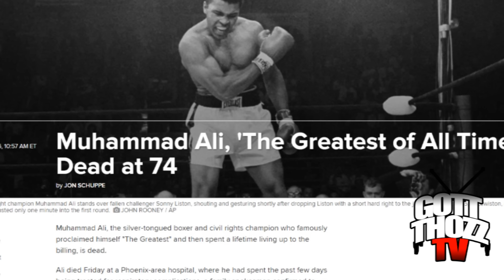R. Kelly Pays Respect To Muhammad Ali THE WORLD GREATEST! "RUMBLE YOUNG MAN RUMBLE AHHHH!"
R. Kelly pays his respect to Muhammad Ali passing away. R.I.P., Rumble Young Man RUmble AHHHHHHHH ALI KUMBAYA ALI KUMBAYA! R. Kelly is a rapper slash R & B singer who is most known for his hits like "I m Your Angel", "Bump N Grind", "Ignition", "I Believe I Can Fly", "Down Low (Nobody Has To Know)" and many more, he also has done tons of collabs with artist such as Kelly Rowland, Keri Hilson, T.I., T-Pain, ron isley, 50 Cent, 2 Chainz, Juicy J, Jay Z, Lil Kim, Keith Murray and many more.

Muhammad Ali, the lucid boxer and social liberties champion who broadly broadcasted himself "The Greatest" and after that spent a lifetime satisfying the charging, is dead.

Ali kicked the bucket Friday at a Phoenix-territory doctor's facility, where he had spent the previous few days being dealt with for respiratory entanglements, a family representative affirmed to NBC News. He was 74.

"Following a 32-year fight with Parkinson's ailment, Muhammad Ali has passed away at 74 years old. The three-time World Heavyweight Champion boxer kicked the bucket tonight," Bob Gunnell, a family representative, told NBC News.

Photographs: Float Like a Butterfly: Muhammad Ali's Life in Pictures

To Book Gott Thozz Tv for artist Promotion, Interviews,Behind The Scenes, Sneaker Reviews, audio Uploads, Freestyles, Performances, Vlogs
+ More .

Must Follow Gott Thozz Tv
#1 Platform for artist Exposure & Promotion ! .

Film, Edit, & Directors Credit:
Gott Thozz Tv
Executive Director:
Dat Boy Lucky

Gott Thozz Tv
Is a Premium Brand By Dat Boy Lucky

Extra Tags & Keywords